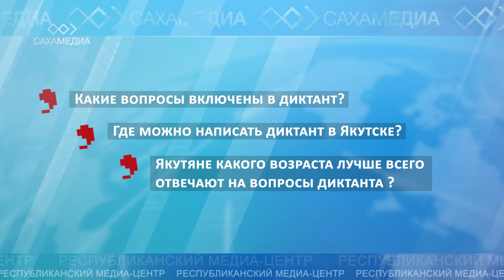Географический диктант: Акцент